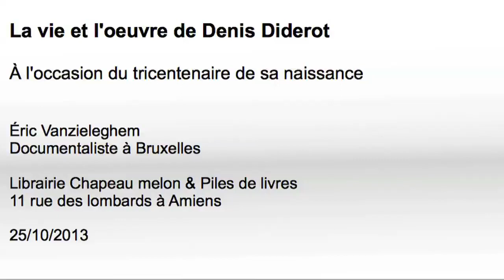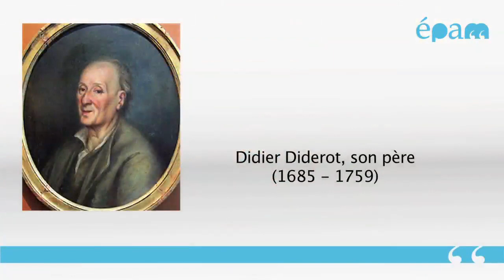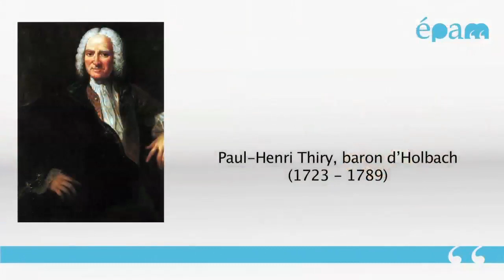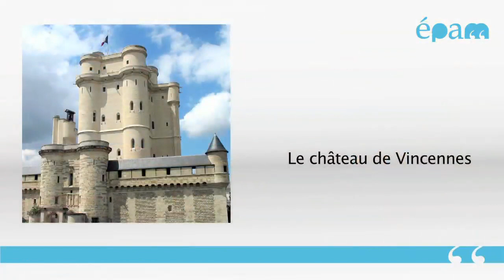La vie et l'oeuvre de Denis Diderot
À l'occasion du tricentenaire de sa naissance
Par Éric Vanzieleghem

Résumé :
Le tricentenaire de Denis Diderot (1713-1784) est l'occasion de revenir sur la vie et l’oeuvre de l'écrivain, non comme on exhiberait un fossile mais pour en souligner toute sa modernité. Diderot, homme de lettres et de savoirs, s'est illustré dans tous les genres où il s'est exercé, de l’Encyclopédie au théâtre, pour mettre notre pensée en mouvement.

À propos du conférencier :
Par Éric Vanzieleghem, documentaliste à Bruxelles. Il prépare une bibliographie générale sur Diderot et participe à la constitution de l’inventaire de la correspondance de Condorcet. Il contribue à faire vivre la société Diderot et est l’auteur du site du Comité Diderot 2013 qui a coordonné les activités liées au centenaire.